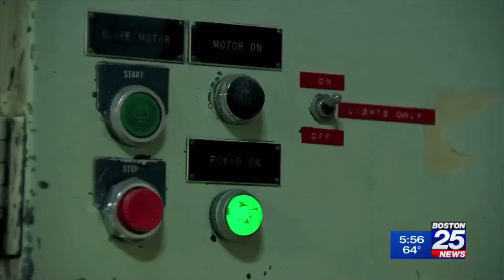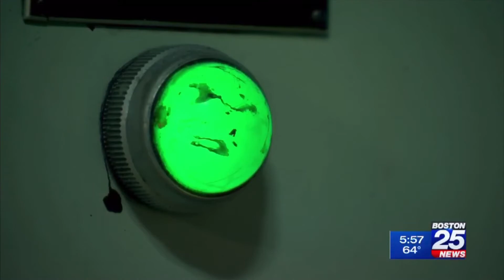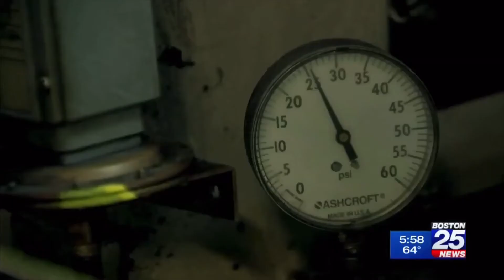Contollo Mass Mfg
Bringing a factory back to live in 6 weeks to produce desperately needed PPE